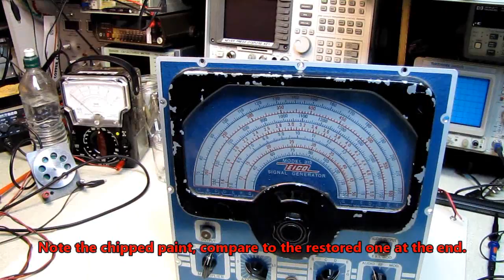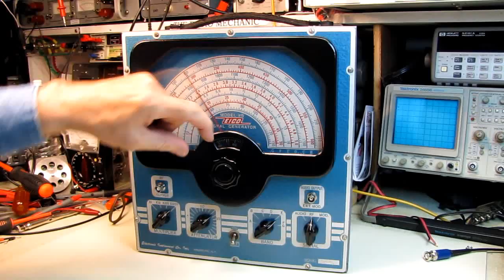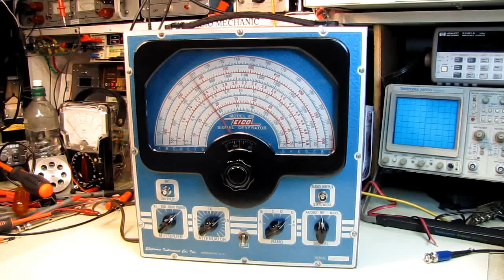10 Buck Test Bench - EICO 315 Signal Generator Restored